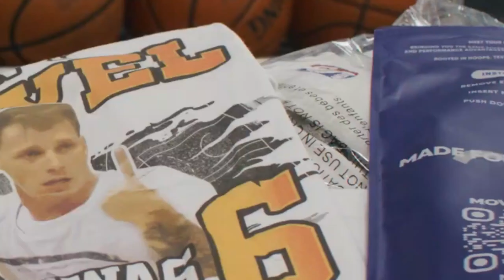NBA: Where Are They Now? Jason Williams: "White Chocolate"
On this edition of "where are they now?", we look at the NBA career of Jason Williams and where he is now since retiring from the NBA.